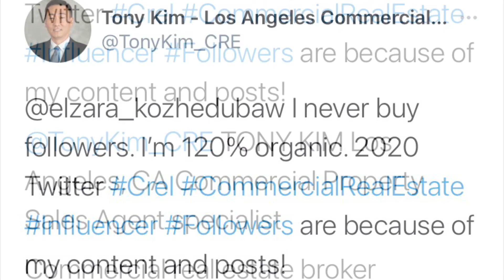I never buy followers. I’m 120% organic. 2020 Twitter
@elzara_kozhedubaw I never buy followers. I’m 120% organic. 2020 Twitter CreI CommercialRealEstate Influencer Followers are because of my content and posts!

@TonyKim_CRE TONY KIM Los Angeles, CA Commercial Property Sales Agent specialist

Commercial real estate broker